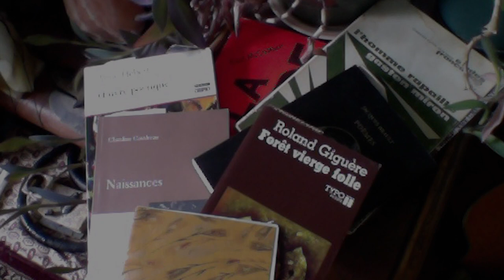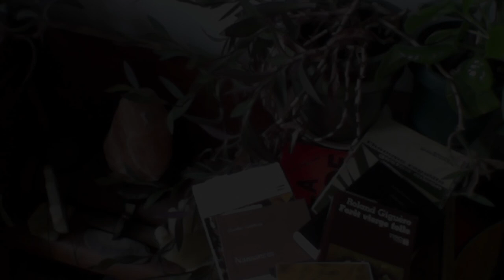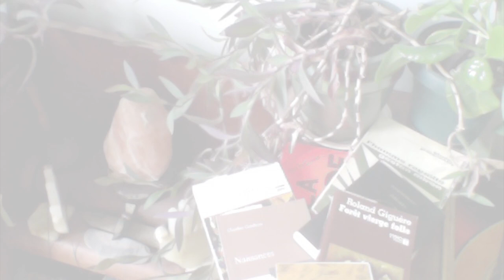Lectures de Maelstrom ∞ poèmes de printemps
De la folie à la jouvance, par l’eau, car l’eau incomprise mène à la folie et, comprise, à la douceur.  Puis, quand la musique donne naissance, après, c’est la folie douce, douce et légère.

Avec des poèmes de...
Éric McComber
Geoffroy Delorey
François Hertel
Anne Hébert
Jacques Brault
Roland Giguère
Claudine Gaudreault
Gaston Miron

ˆ˜`”˝˘…´’°˚˙`…ˆ˜`”˝˘…´’°˚˙`…ˆ˜`”˝˘…´’°˚˙`…ˆ˜`”˝˘…´’°˚˙`…ˆ˜`”˝˘…´’°˚˙`